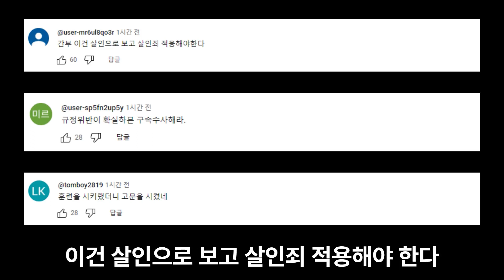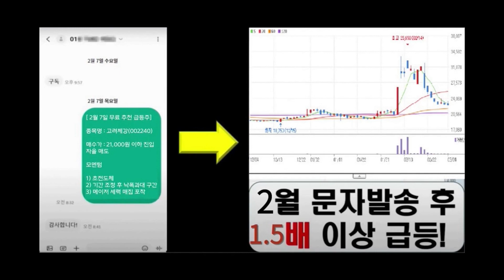숨진 훈련병, 1.5km ‘군장’ 구보에 팔굽혀펴기까지…규정 위반